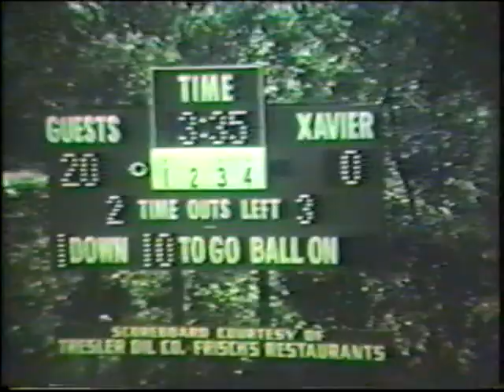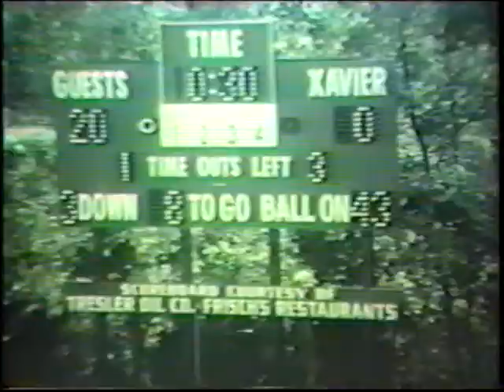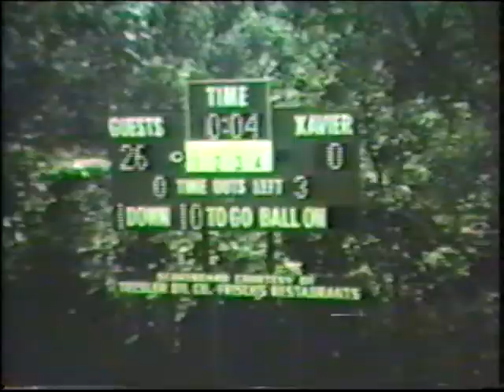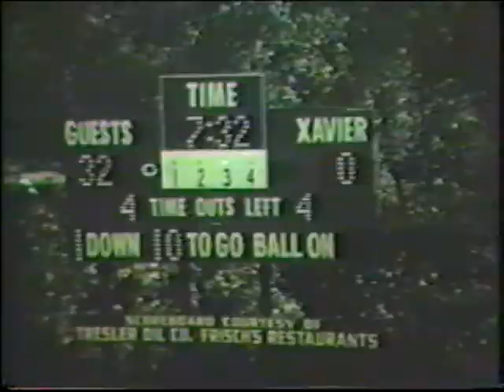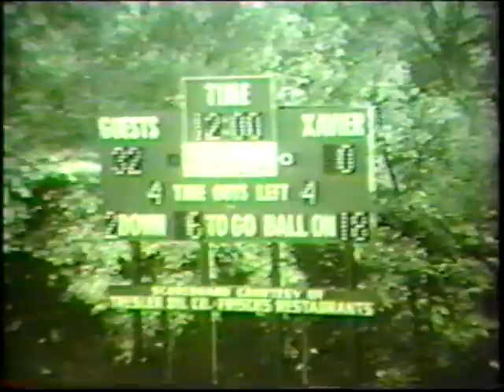1967 Roger Bacon Football Season and some track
Here are some highlights of the 1967 Roger Bacon football season and some highlights from the track season